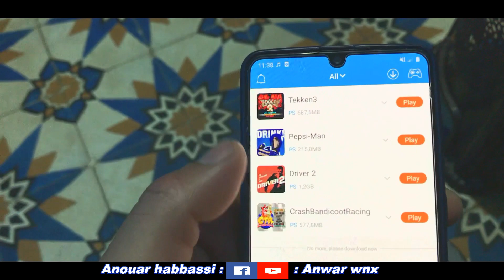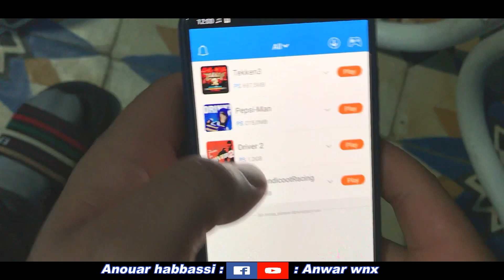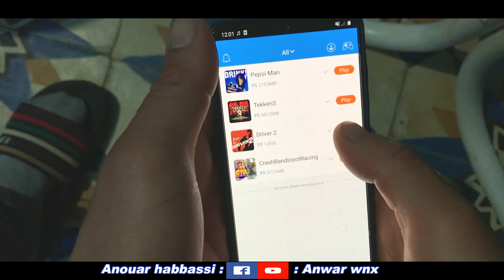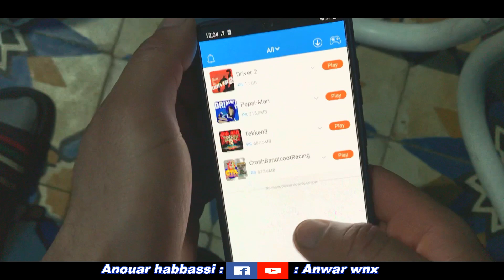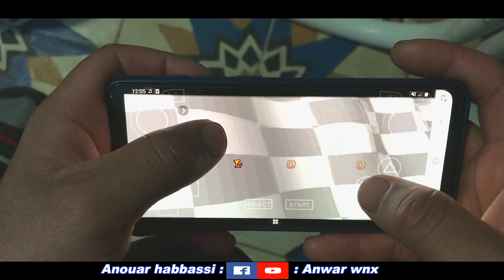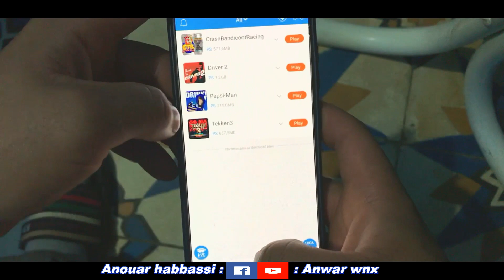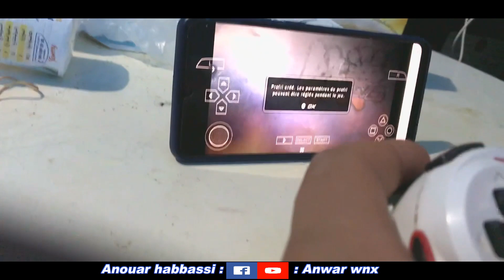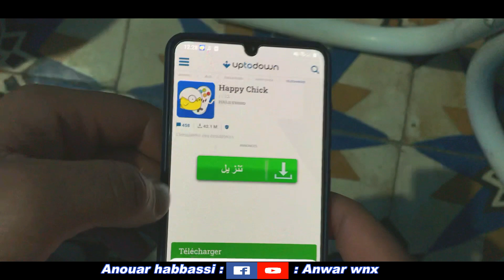أخيرا ألعاب البلاستيشن 4 على هاتفك مدى الحياة 🎮